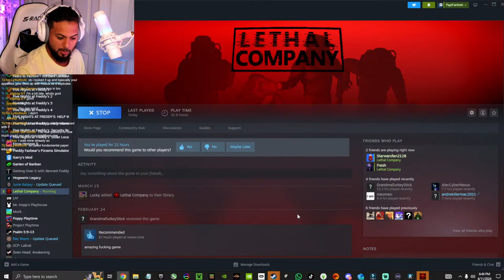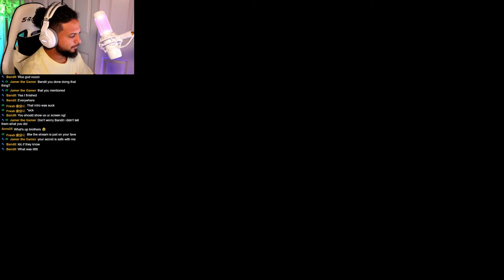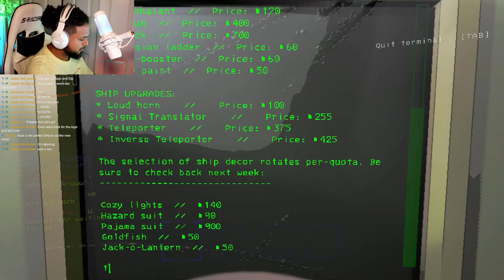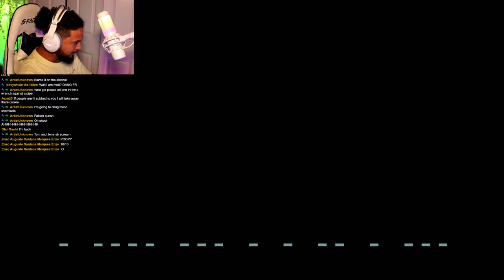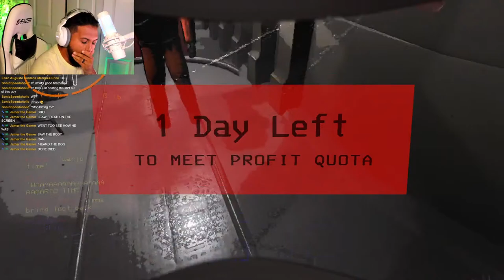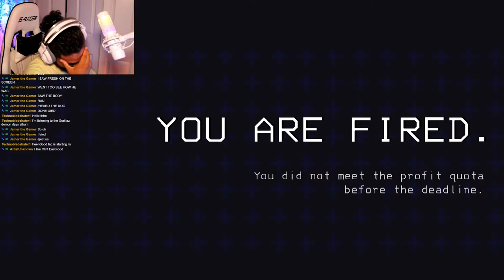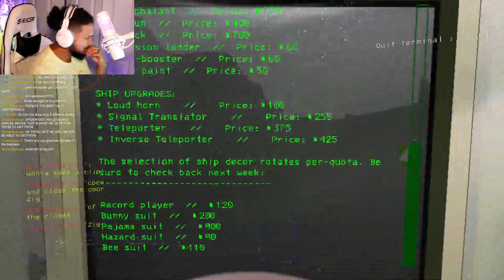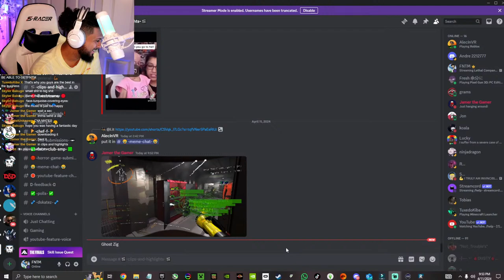Lethal Company GOT AN UPDATE?! | Gaming With Viewers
Become a YouTube member TODAY! Click the JOIN BUTTON to find out more!